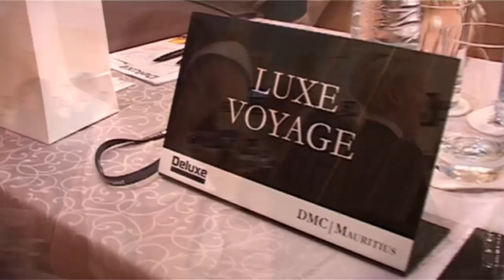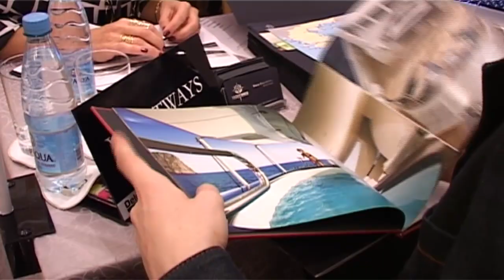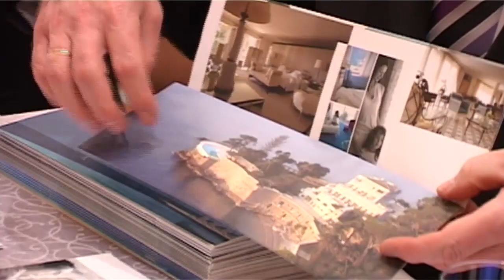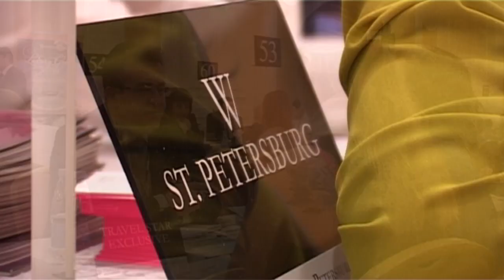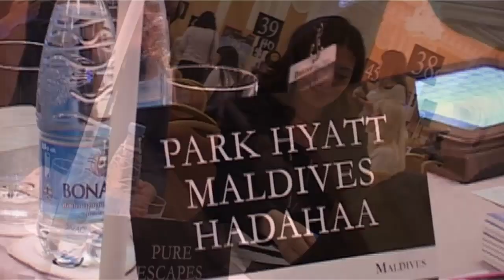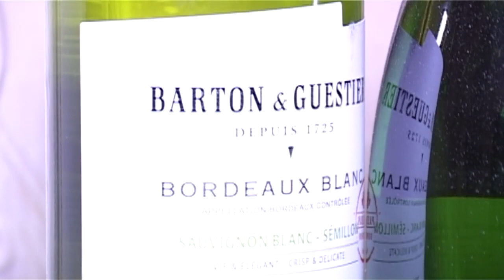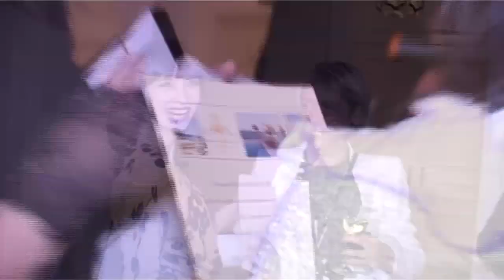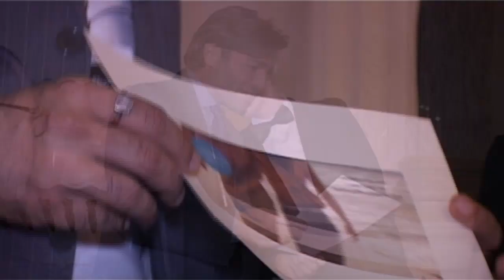Deluxe Travel Market Ukraine Fairmont Grand Hotel Kyiv 26.03.2013